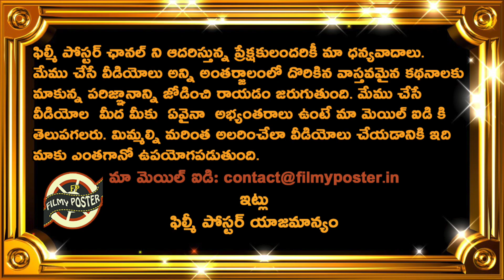New TRAI Rules For DTH & Cable Customers From February 1|Latest News|Filmy Poster